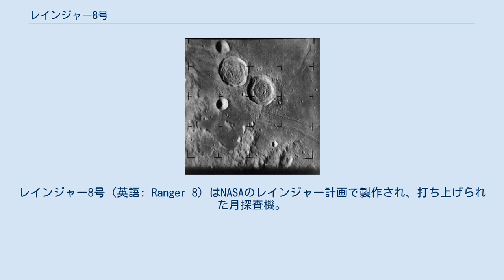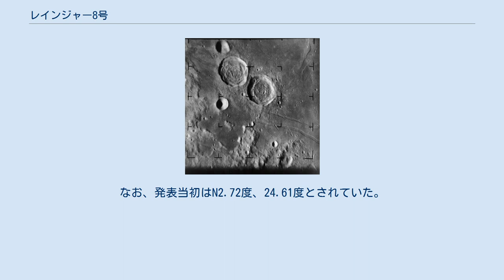レインジャー8号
レインジャー8号（英語: Ranger 8）はNASAのレインジャー計画で製作され、打ち上げられた月探査機。
月面に向けて進み、月面衝突前の十数分間の高解像度写真の撮影が目的であった。
ビジコンカメラ6台に加え、広角カメラ2台、狭隅角カメラ4台が積まれており、それぞれのカメラが独立した系統の電源、通信を持つことで信頼性と安定性を増していた。
カメラ類以外の観測装置は積まれていなかった。
 レインジャーの6号機以降はすべてブロック3といわれる設計系統でどれも同じような構造になっていた。
推進・電源ユニットの上に幅が1.5m程度の6角形の台座があり、上部には円筒部がついており、全高は3.6m程度であった。
下部には展開式の太陽電池パネルとパラボラ高利得アンテナが積まれており、展開すると太陽電池パネルは4.6m程度。
上部の円筒部にカメラ装置一式があり、先端に準無指向性低利得アンテナが搭載されている。
 推進用ロケットはヒドラジン単元推進薬で推進力は224N、ジェットの方向コントロールは4枚のジェット翼で行われていた。
高度、姿勢などの制御は3台のジャイロ、主副合わせて6台の太陽センサ、2台の対地センサなどから制御されており、窒素ガスジェットで姿勢を維持した。
電源は太陽光電源のほかに銀亜鉛電池からの電気が利用された。
 通信は準無指向性低利得アンテナとパラボラ高利得アンテナの2種があり、通信装置はそれぞれ波長の違う3種が積まれていた。
なお、通信用にビデオ信号はRF信号に変換されていた。
 レインジャー8号の撮影した月面、サビン、リッターの両クレーターが見えている 打ち上げに使われたアトラス・アジェナはアトラス196DとアジェナB6006の組み合わせだった。
打ち上げには無事成功し、レインジャー8号とアジェナロケットは地上185kmの宇宙待機軌道に乗せられた。
14分後、アジェナロケットの90秒の点火で月遷移軌道に乗り、数分後レインジャー8号とアジェナロケットが分離した。
分離後、太陽電池パネルと高利得アンテナが展開し、姿勢制御装置が働き始め、UT21:30分から通信は無指向性アンテナから高利得アンテナに切り替えられた。
2月18日、地球から16万kmの位置で中間軌道操作が行われ、向きの再変更と59秒間のロケット点火が行われた。
27分の操作の間、通信機の電力がひどく落ち込み、すべてのテレメトリチャンネルが失われた。
これはロケットの燃焼中断続的に続き、その後通常に戻った。
このテレメトリの喪失は影響が軽微であった。
月到着の直前に行われる予定であった撮影範囲をより狭めるためのカメラの制御は広範囲の月面を撮影可能にするために中止された。
 1965年2月20日に月に到着し、最初の画像は9:34:32 UT に2510kmの高度から撮影された。
月面衝突までの23分間にわたって7137枚の高解像度写真が送られた。
衝突前最後の画像は解像度1.5mであった。
月面に向かっては双曲線軌道で低下し、入射漸近角度は月の赤道から-13.6度であった。
軌道面は月の赤道から16.5度傾いていた。
発射から64.9時間後の1965年2月20日09:57:36.756 UTに月面座標N2.67度、E24.65度の静かの海に衝突した。
なお、発表当初はN2.72度、24.61度とされていた。
衝突速度は秒速2.68kmより少し小さい程度だった。